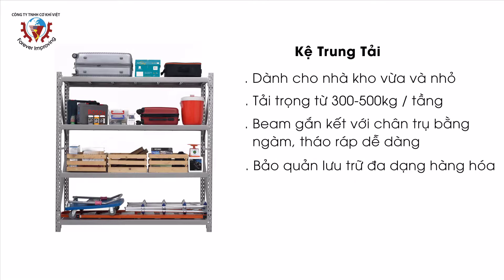Hướng dẫn lắp Kệ Trung Tải Chứa hàng - Cơ Khí Việt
Kệ trung tải đang được sử dụng nhiều trong các kho hàng vừa và nhỏ. Kệ trung tải là hệ thống kệ lắp ráp với tải trọng từ 300kg-500kg mỗi tầng, phù hợp để lưu trữ đa dạng chủng loại hàng hóa, đáp ứng nhu cầu quản lý và xuất nhập hàng nhanh chóng. Cơ Khí Việt là đơn vị đi đầu trong lĩnh vực sản xuất kệ chứa hàng trong kho, đặc biệt là dòng kệ trung tải đã được nhiều khách hàng tin tưởng và sử dụng.

Kích thước (mm): Dài 1940mm x Rộng 600mm x Cao 2000mm
Chịu lực, tải trọng: 1200kg (300kg mỗi tầng)
Màu sắc Xám - mã màu M9696C
Nguyên liệu chính: Thép tiêu chuẩn JIS 3101- Sơn tĩnh điện
Thương hiệu: Cơ Khí Việt
Xuất xứ: Việt Nam
Thời gian bảo hành: 12 tháng

Cấu tạo Kệ Trung Tải Bửng Tole Cơ Khí Việt bao gồm:
Chân trụ: gồm các bước lỗ có cùng hình dạng và cách đều nhau, giúp việc lắp ráp kệ và điều chỉnh khoảng cách giữa các tầng trở nên dễ dàng và nhanh chóng.
Thanh giằng khung: các thanh giằng ngang và giằng chéo được hàn trực tiếp vào chân trụ, giúp cố định khoảng cách và khả năng chịu lực cho khung kệ.
Beam: mỗi tầng có hai thanh beam được gắn vào chân trụ bằng bulong ốc vít.
Bửng tole: mỗi tầng gồm có 6 bửng tole mạ kẽm nhỏ được ghép sát nhau, thuận tiện cho việc di chuyển và lắp ráp.

CÔNG TY TNHH CƠ KHÍ VIỆT
Văn phòng: Số 8, đường số 20, Phường 11, Quận 6
Nhà máy : Lô MG4-2 Đường số 1, KCN Đức Hòa 1, Long An

VĂN PHÒNG ĐẠI DIỆN CƠ KHÍ VIỆT TẠI HÀ NỘI:
Lô 19TT1, Khu đô thị Ao Sào, Hoàng Mai, Hà Nội